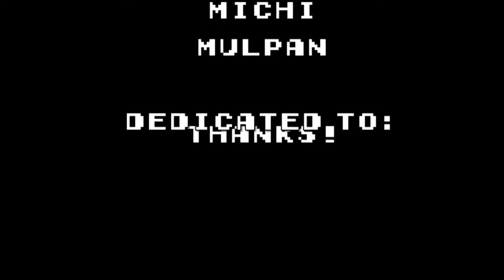Geometry Dash - The Adventure II By: Nightlex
The second level in a great adventure series by Nightlex. This level takes place in a desert compared to the grassy first level. Great work on this and can't wait for the next level.

Rated: Hard
Stars: 5